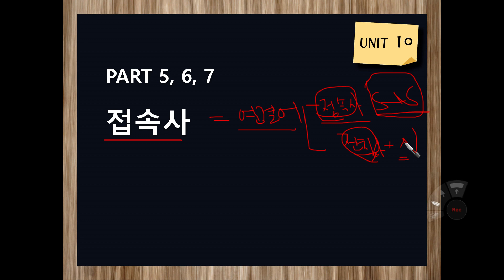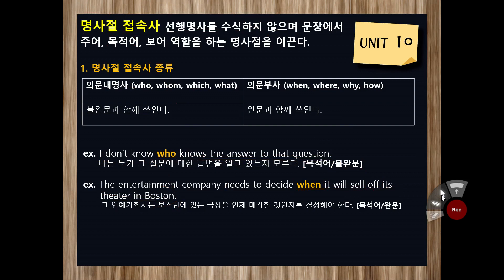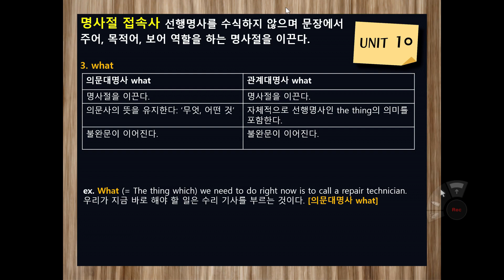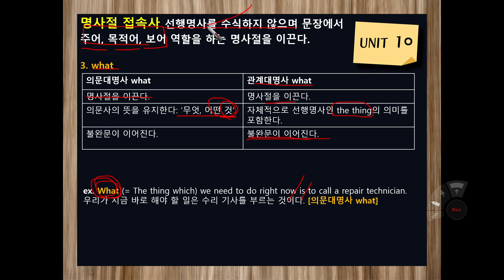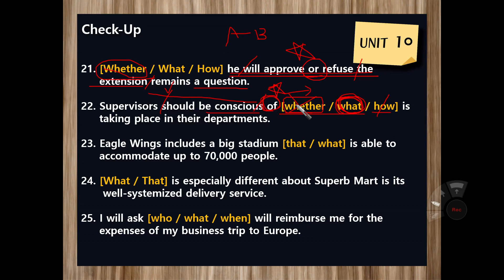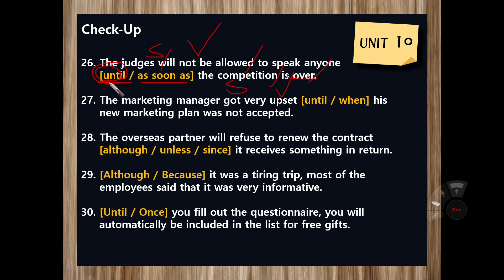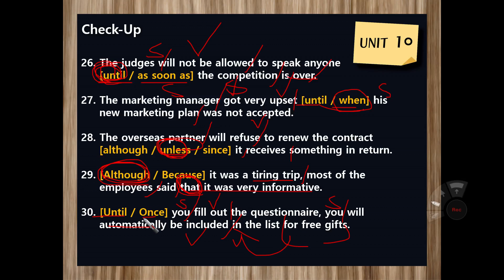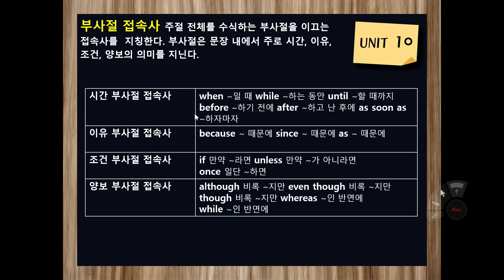국제생활영어1 13주차 2차시RC